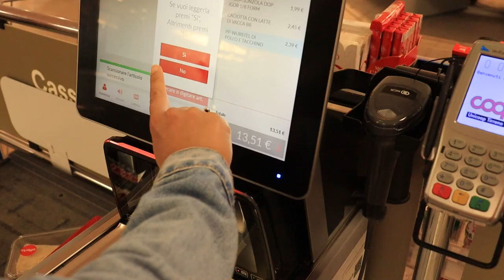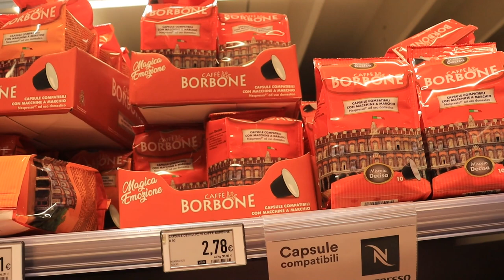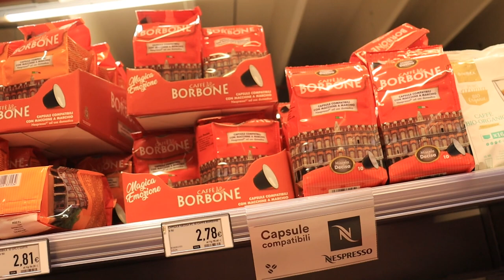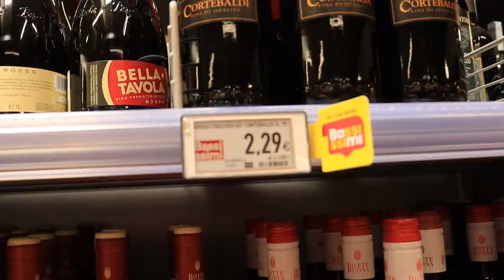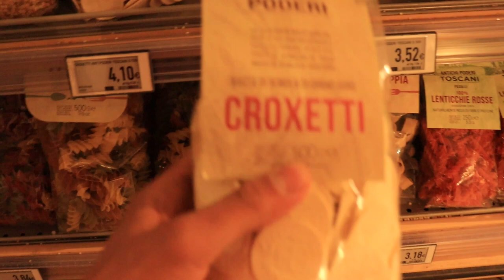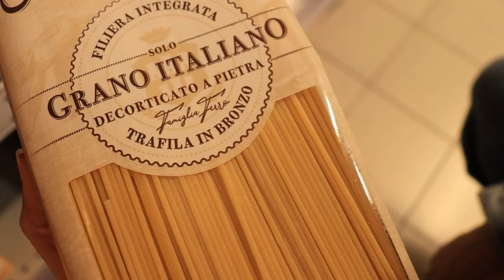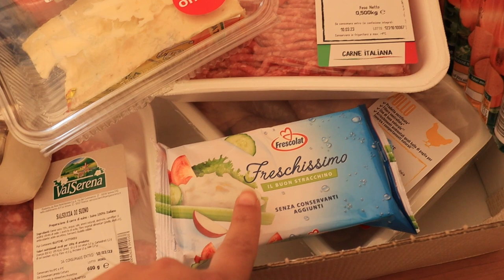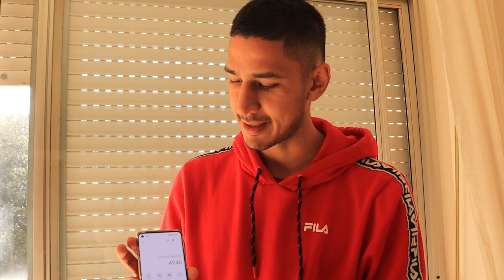Can you shop for two for under €50 a week in Italy?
Hey guys!
This week, Dante and I filmed our food shop - seems we have a lot to say when picking the groceries for the week ahead...
We take some time to showcase what Italian supermarkets have to offer and what we buy for under €50 in week!